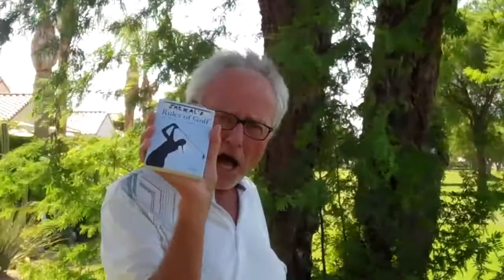The Jackal's Rules of Golf